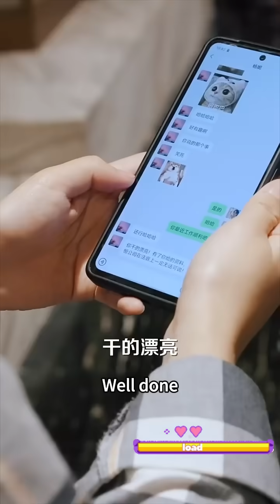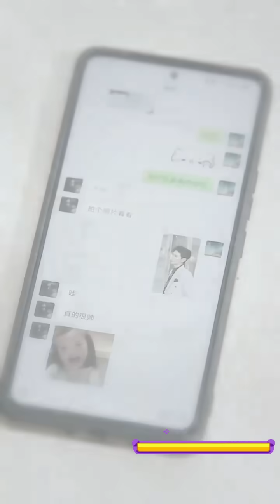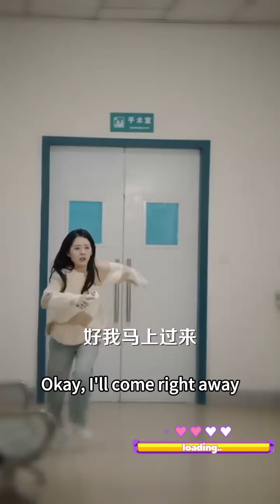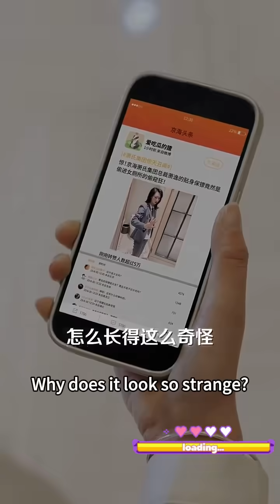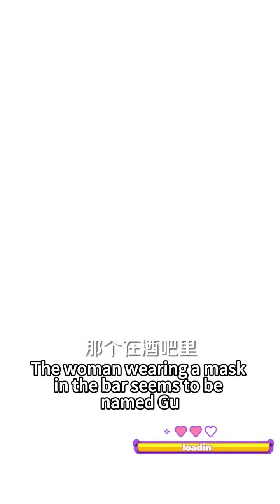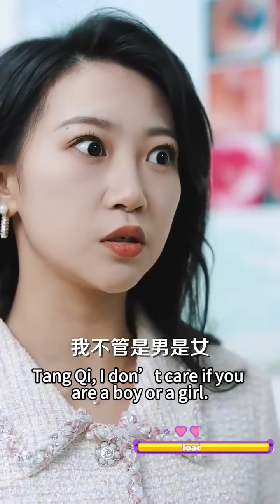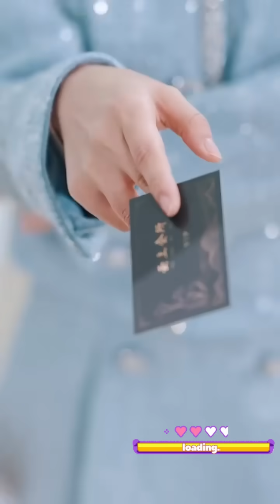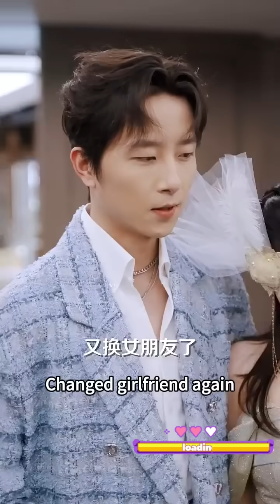女孩為救弟弟女扮男裝做總裁的貼身保鏢，每天和他同床共枕，總裁差點以為自己喜歡男人，還好她是「假小子」！她逃他追，她插翅難飛！熱播短劇